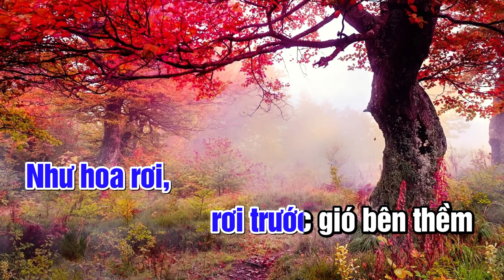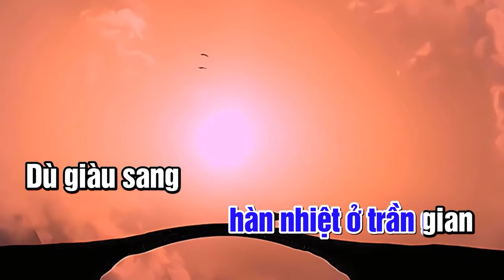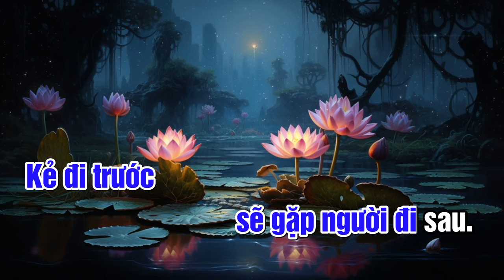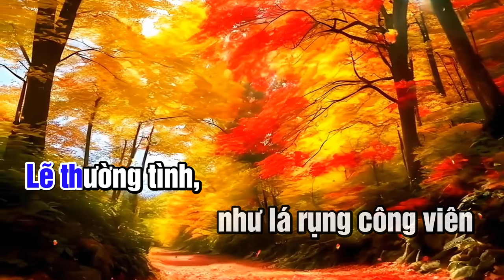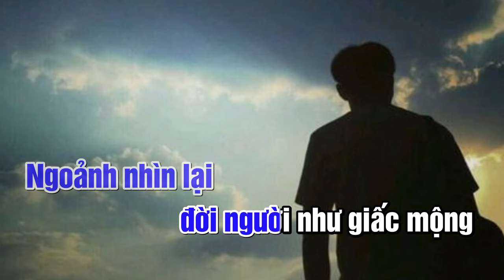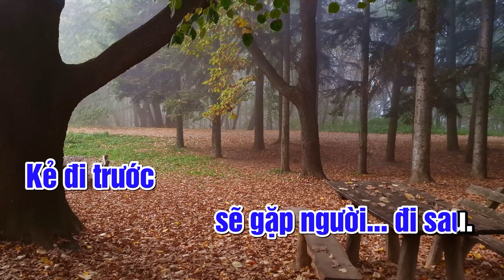MAI TÔI ĐI (Thái Thúc Hoàng Minh-Phạm Anh Dũng) Minh Đạt KARAOKE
MAI TÔI ĐI (thơ Thái Thúc Hoàng Minh, nhạc Phạm Anh Dũng) [Minh Đạt hát] Đỗ Hải hòa âm

Mai tôi đi chẳng có gì quan trọng
Lẽ thường tình như lá rụng công viên
Như hoa rơi, rơi trước gió bên thềm
Chuyện bé nhỏ giữa giòng đời động loạn...

Mai tôi đi đâu còn gì tha thiết
Những tháng ngày hàn nhiệt ở trần gian
Dù giàu sang hay danh vọng đầy tràn
Cũng buông bỏ trở về cùng cát bụi...

Ngoảnh nhìn lại đời người như giấc mộng
Đến trần truồng và đi vẫn tay không
Bao trầm thăng vui khổ đã chất chồng
Nay rũ sạch lên bờ thuyền đến bến

Nếu tưởng nhớ xin âm thầm cầu nguyện
Nên xem như giải thoát một kiếp người
Cứ bình tâm thoải mái với vui tươi
Kẻ đi trước sẽ gặp người đi sau